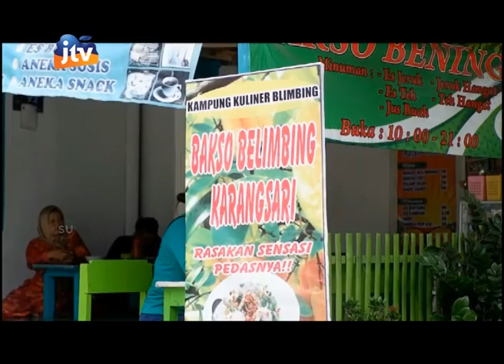Blitar - Bakso Belimbing? Piye Rasane?